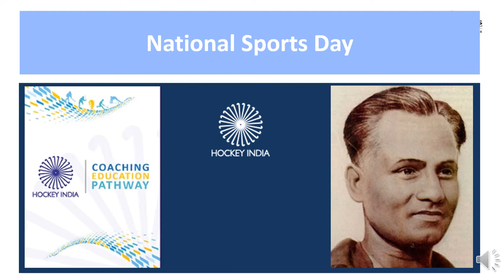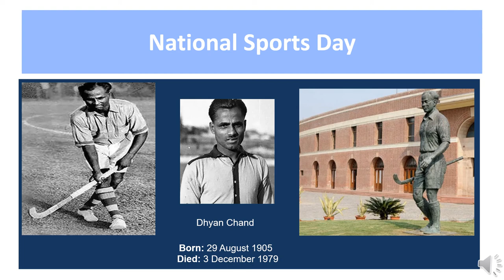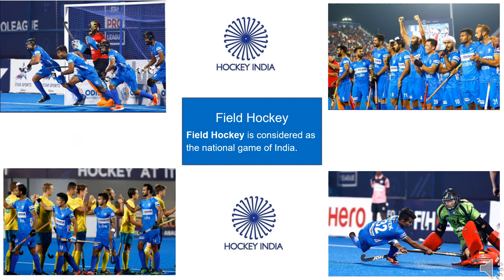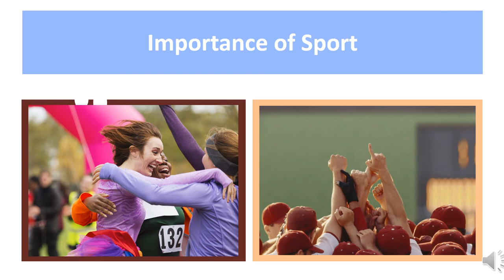The Orbis School M - Preprimary - National Sports Day